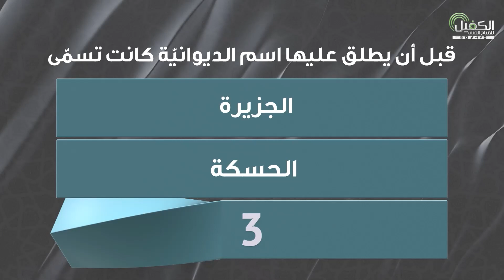قبل أن يطلق عليها اسم الديوانيّة كانت تسمّى